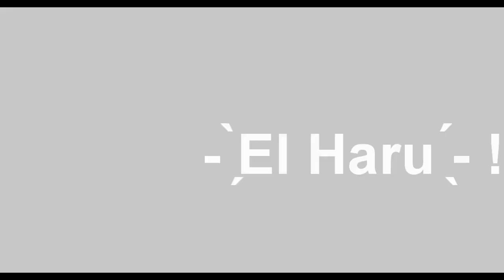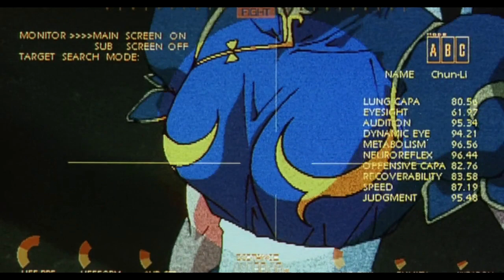STREET FIGHTER II: The Animated Movie 🥋 es visualmente HERMOSA 👊